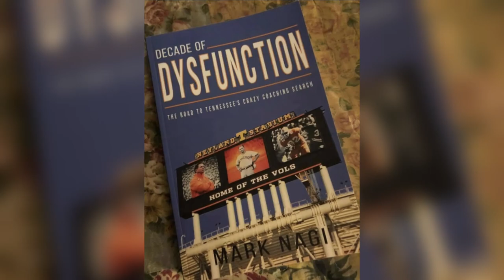Tennessee fans celebrating good season across different sports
For some Tennessee fans, it's feeling like the good ol' days again.